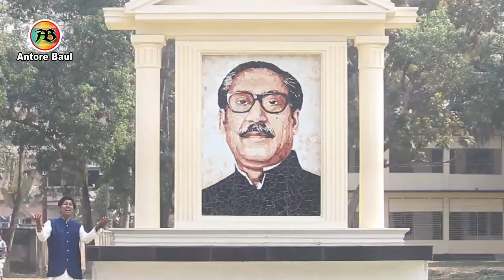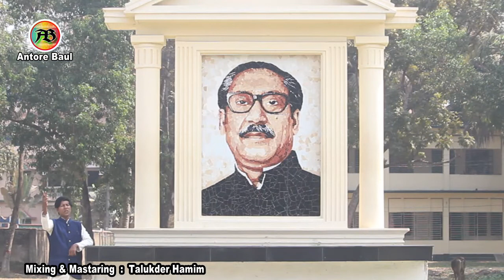বঙ্গবন্ধু মরেনাই_আছে সোনার বাংলায়_নয়ন_Bonggobondhu Morenai by Noyon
ANTORE  BAUL

Song : Bonggobondhu (বঙ্গবন্ধু)

Singer : Tufayel Ahmed Noyon
Lyrics : Tufayel Ahmed Noyon

Mixing & Mastaring : Talukder Hamim

DOP : Juyel Islam
Direction & Edit : Talukder Hamim

Audio & Video Recording : AB Folk Studio

Subscribe_Like_Comment_&_Share Please

*** ক্যামেরার পেছনের গল্প, মজার কাহিনী, বিভিন্ন  লাইভ অনুষ্ঠান, শুটিং, এবং আনকাট ভিডিও দেখতে ডিজিট করুন  "Htv 24"